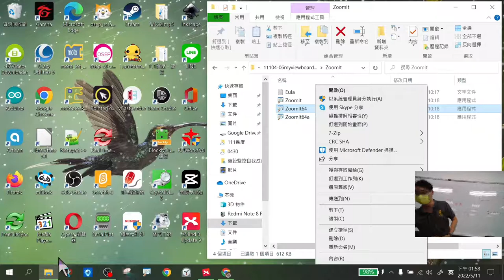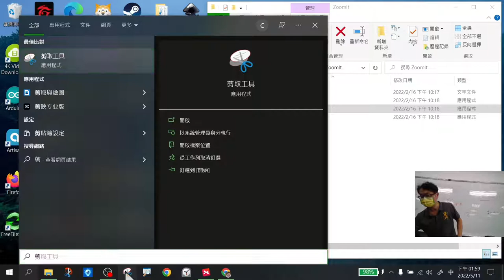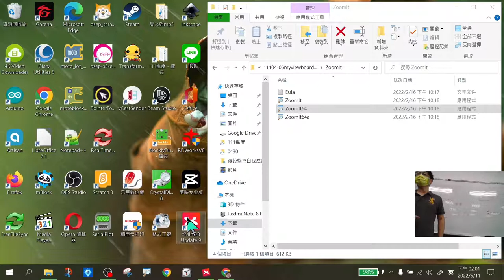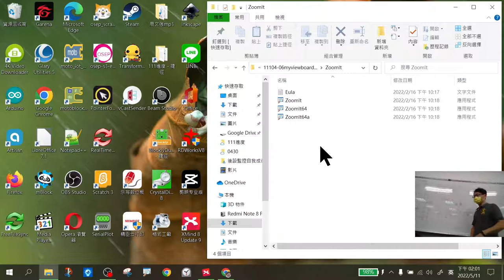1110511_遠距教學工具分享(明禮場) _04工具列釘選與螢幕剪圖工具